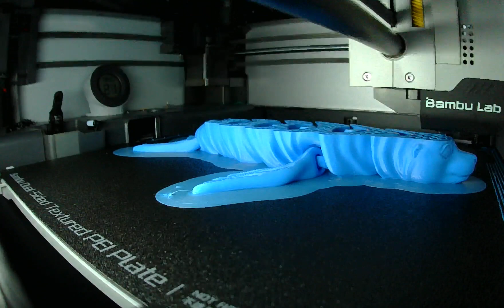Print In Place Seal - Bambu X1C